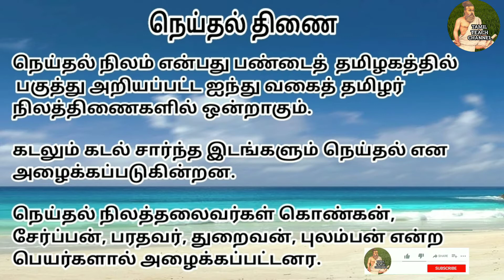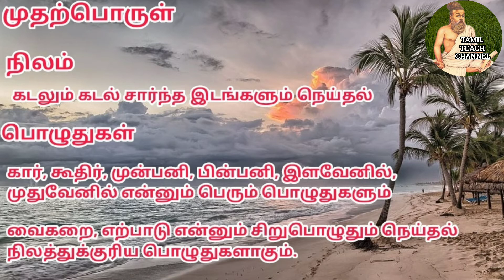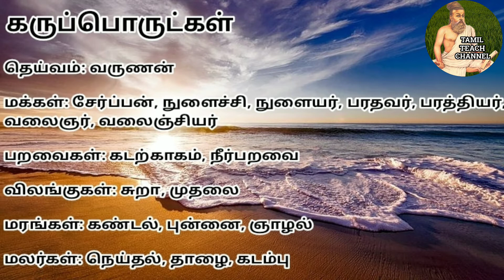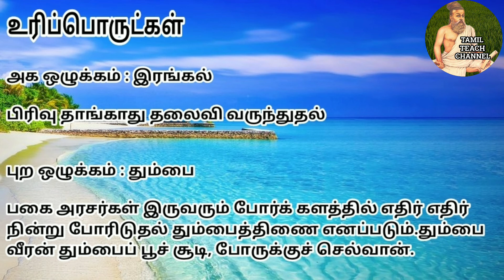நெய்தல் திணை( முதற்பொருள், கருப்பொருள், உரிப்பொருள்) # ( Neythal Thinai ) # Tamil teach channel #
This video  explains Tamil  Grammar  Neythal Thinai (நெய்தல் திணை விளக்கம் ) with relevant examples.It will help for all people who are preparing for competitive examinations such as TNPSC,TRB,TET etc.. .# Tamil Tech Channel # By Dr.K.K

shorturl.at/ijFLW

shorturl.at/mpOU6